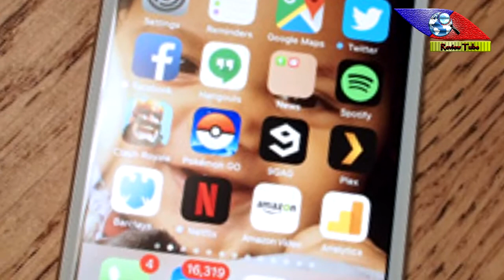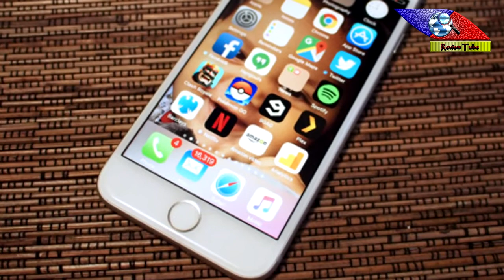Apple iPhone 7 - Full phone specifications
review, online homes review